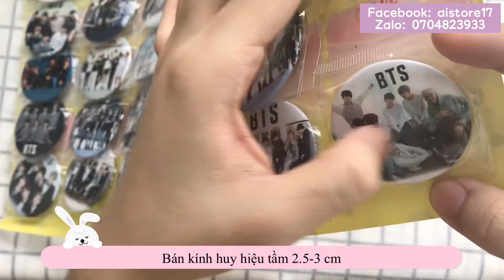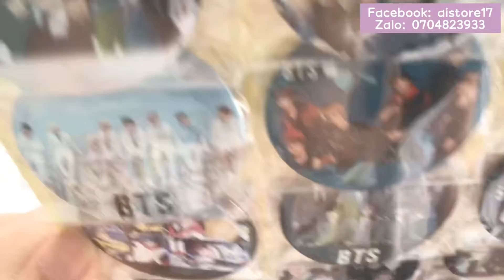HUY HIỆU TRÒN | PHỤ KIỆN (Thuyết minh)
** LỊCH ĐĂNG VIDEO: LÚC 19H30 TỐI
- Thứ 3 & CN: Review
- Thứ 6: Packaging orders
- Thứ 2 & 5: Review nhanh (shorts)
- Thứ 4 & 7 ko có video nha cả nhà ^^

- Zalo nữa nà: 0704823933